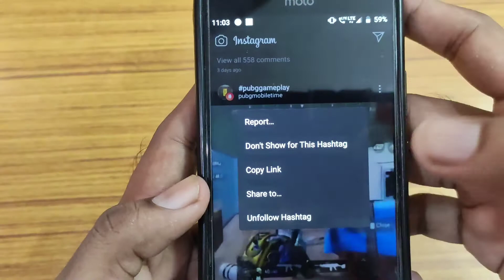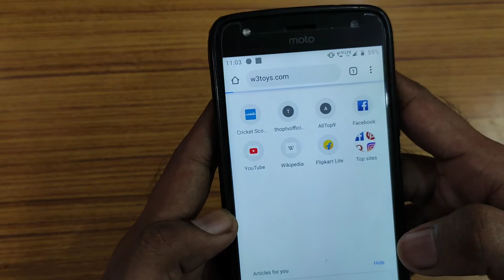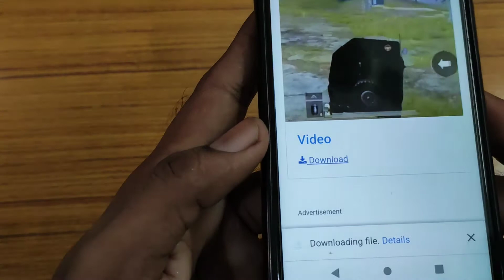(தமிழ்) Instagram Video வை download செய்வது எப்படி - How to download Instagram Videos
Download Instagram videos without installing any apps.